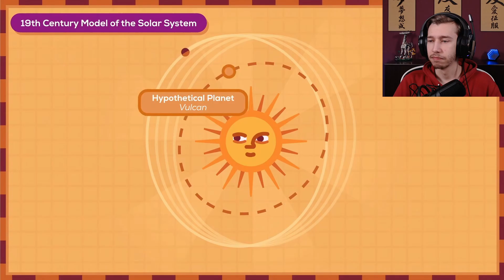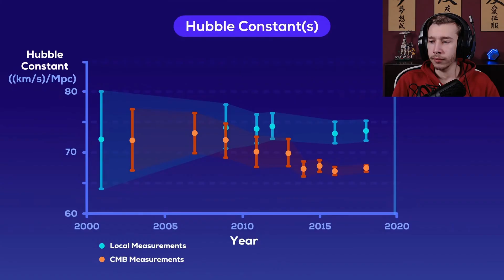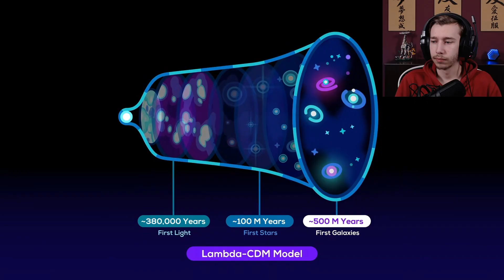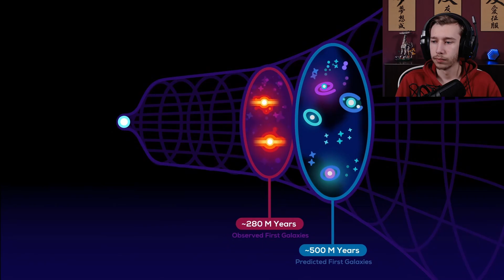Astronomy Is In Crisis...And It's Incredibly Exciting REACTION!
Hey guys, today I watched Astronomy Is In Crisis...And It's Incredibly Exciting by Kurzgesagt.